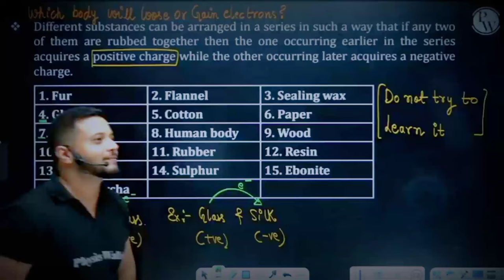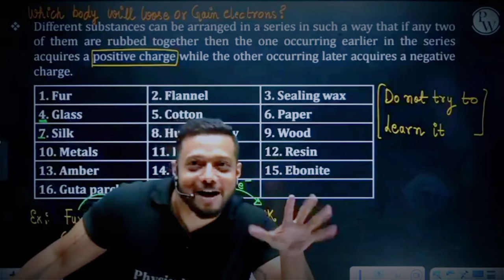PW New UPDATE ! You can take refund after purchasing any BATCH 😱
Arjuna's culture is by you for you !
a fan made channel of physics wallah alkah Pandey sir !
this is not the official channel of physics wallah- alakhpandey